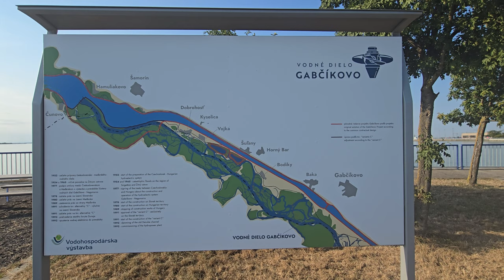2024-07-18 (SK) Gabčíkovo / Baka: Donava